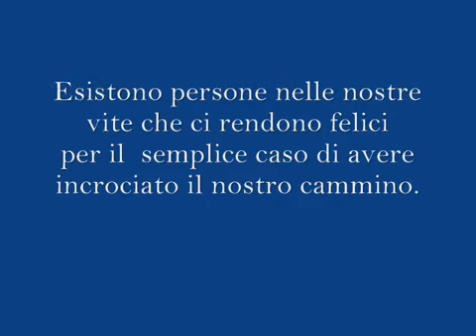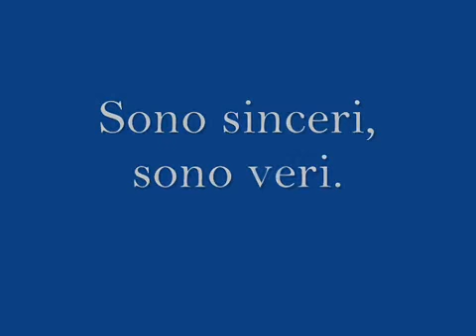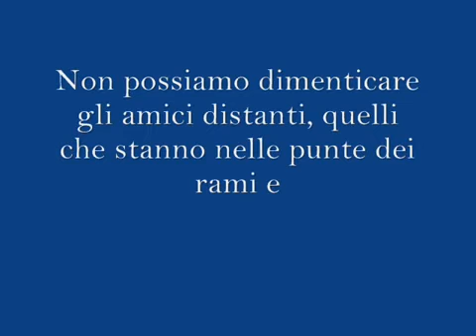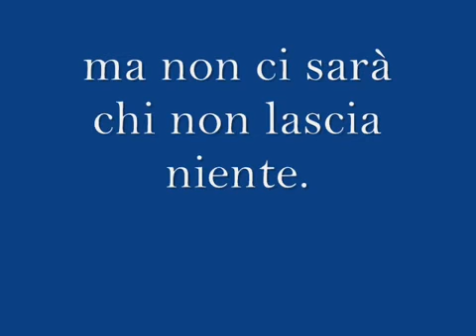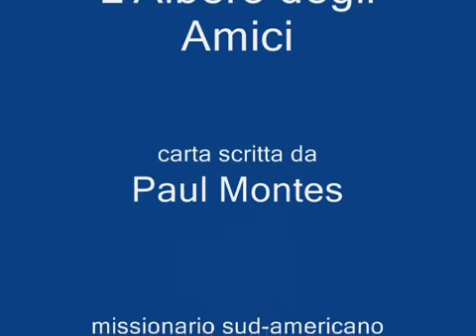L'albero degli amici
Per tutti gli persone che ci credono all amicizia.